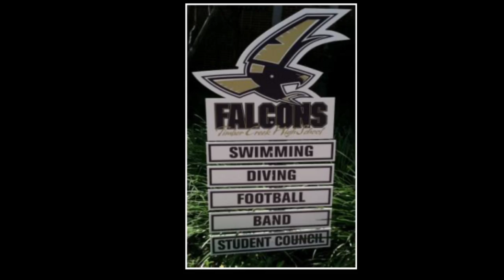TCHS MA 10 22 14Final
TCHS MA 10 22 14Final Morning Announcements  TCTV